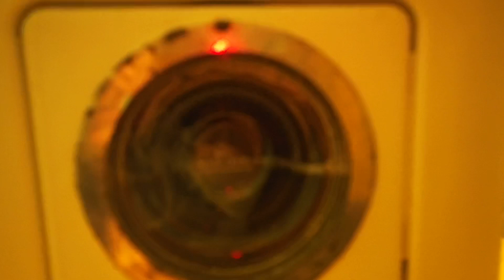My Old Vintage Casdon Toy Hoover Electron 1100 Washing Machine Part 2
Old Vintage Casdon toy Hoover Washing Machine.